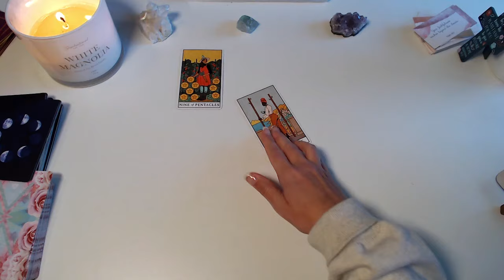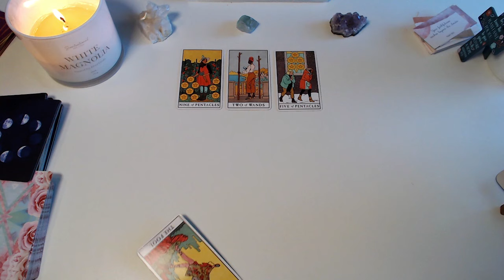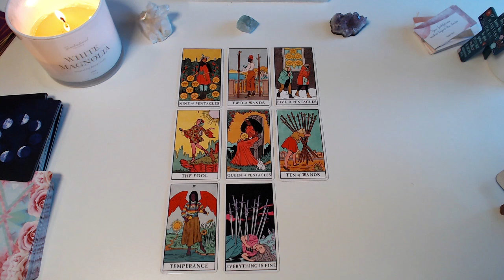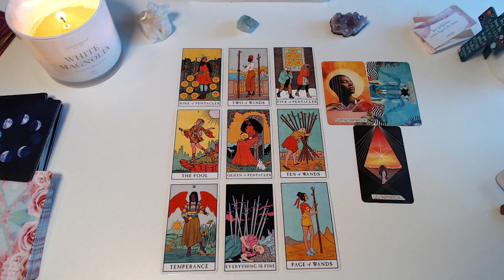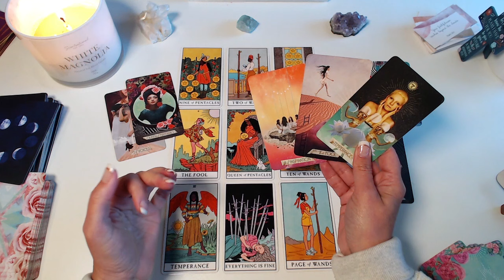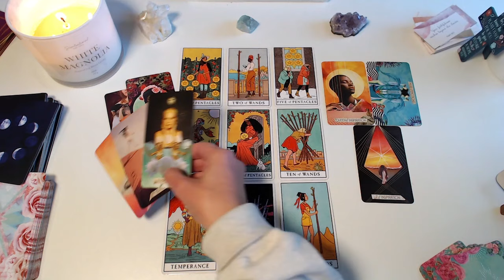ARIES ♈️ YOU ARE BEING CALLED TO TAKE THIS LEAP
aries ariestoday ariestarot. Hey fam, when you find this it's meant just for you.

With gratitude! 💛